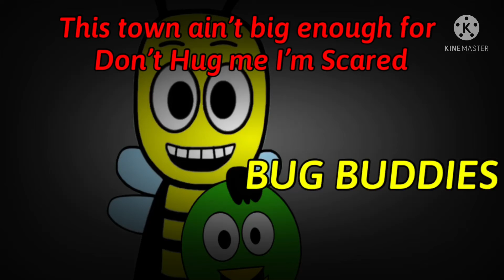I made call out teasers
Coming this March 23 EVERYBODY!